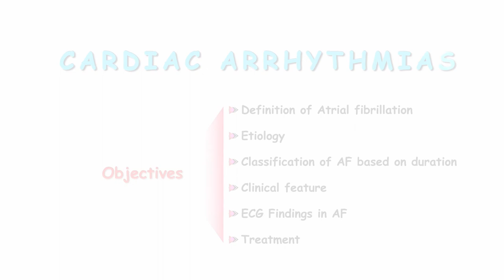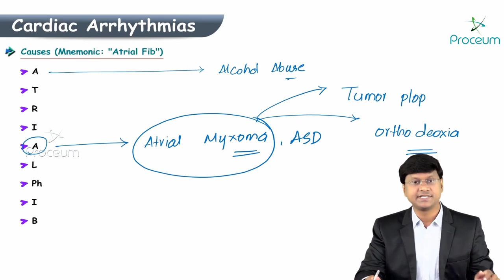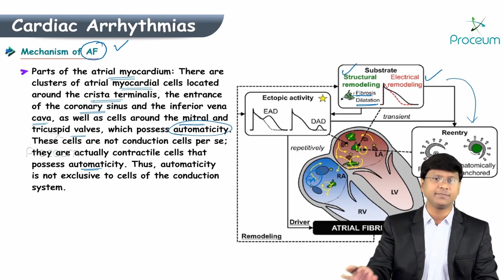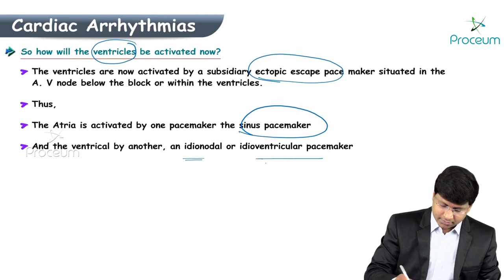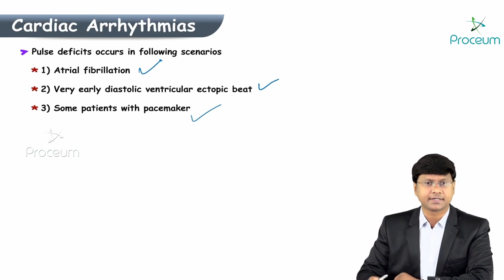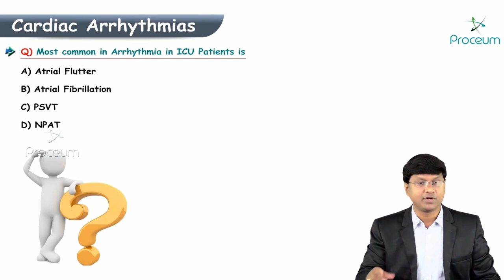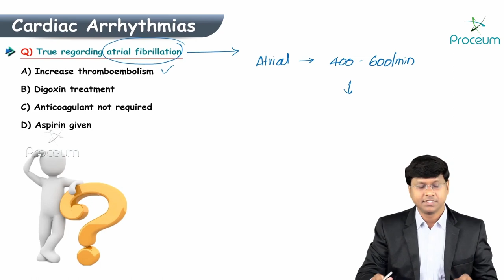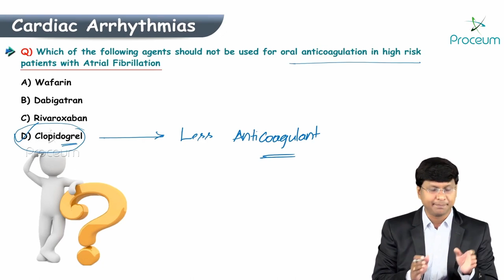14. Atrial fibrillation - ECG assessment and ECG interpretation made easy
Atrial fibrillation  - ECG assessment and ECG interpretation made easy

Atrial fibrillation (Afib) is a common type of supraventricular tachyarrhythmia characterized by uncoordinated atrial activation that results in an irregular ventricular response. While the exact mechanisms of Afib are poorly understood, associations with a number of cardiac (e.g., valvular heart disease, coronary artery disease) and noncardiac (e.g., hyperthyroidism, electrolyte imbalances) risk factors have been established. Individuals with Afib are typically asymptomatic. When symptoms do occur, they usually include palpitations, lightheadedness, and shortness of breath. Physical examination typically reveals an irregularly irregular pulse. Ineffective atrial emptying as a result of Afib can lead to stagnation of blood and clot formation in the atria, which in turn increases the risk of stroke and other thromboembolic complications. Diagnosis is confirmed with ECG showing absent P waves (replaced by fibrillatory waves) with irregular QRS intervals. Echocardiography is used to rule out structural heart disease and to evaluate for any atrial thrombi. Immediate synchronized cardioversion is required in hemodynamically unstable patients. In stable patients, treatment involves the correction of modifiable risk factors, rate or rhythm control strategies, and anticoagulation. Rate-control therapy typically involves the use of beta blockers or nondihydropyridine calcium channel blockers. Rhythm control strategies include synchronized electrical cardioversion, the use of pharmacological antiarrhythmics (e.g., flecainide, propafenone, or amiodarone), and ablation of the arrhythmogenic tissue. Anticoagulation therapy is used in patients with high-risk comorbidities, such as valvular disease and cardiomyopathy, and may be used in patients categorized as lower-risk depending on the CHA2DS2-VASc score.
Atrial flutter is another common type of supraventricular tachyarrhythmia that is usually caused by a single macroreentrant rhythm within the atria. The risk factors for atrial flutter are similar to those of Afib. In atrial flutter, the ventricular rhythm is usually regular. Treatment is also similar to that of Afib, consisting of anticoagulation and strategies to control heart rate and rhythm. Atrial flutter frequently progresses to Afib.